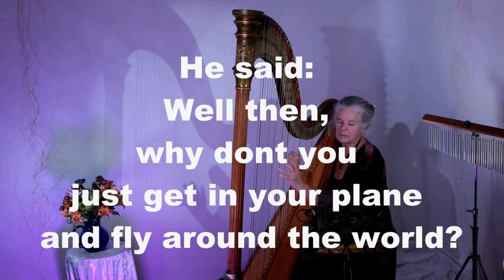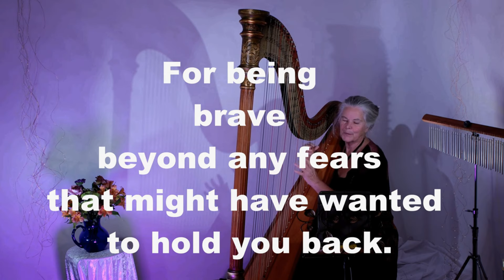Tribute To Jerrie Mock - Frist Woman to Fly Around the World Solo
Many years ago I had the honor of meeting Jerrie Mock.
Whenever I play "Around the World" on my harp as Senior Living Facilities, I always think of her and love to tell her story.
I love that she was brave and went for her dreams. She is an inspiration!